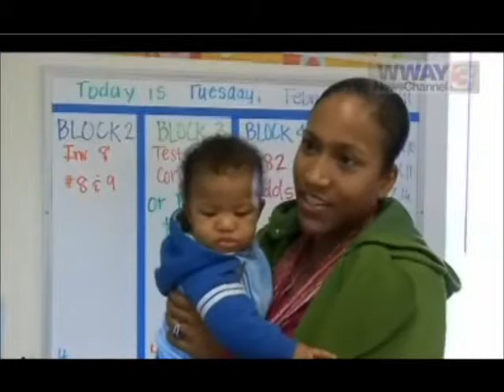WWAY Lottery News Story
Charter schools have developed a reputation of offering an academically well-rounded education to students for free. But many students get turned away because of a state cap put in place.